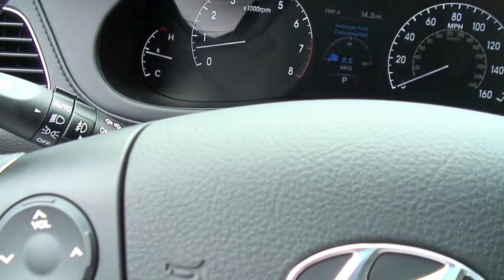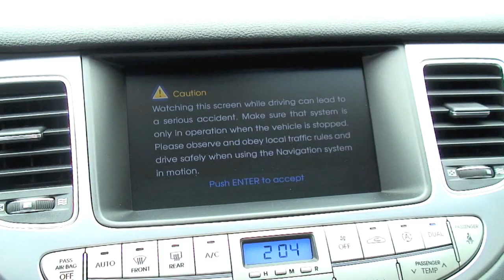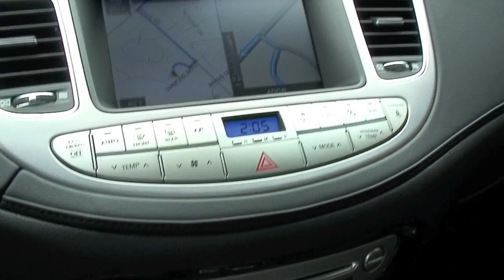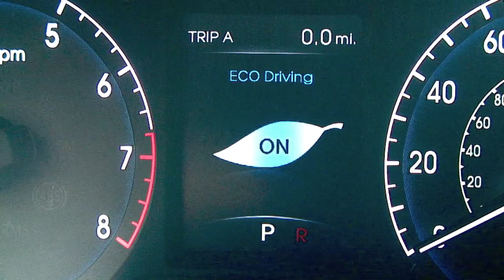2012 Hyundai Genesis 5.0 R spec, Detailed Walkaround